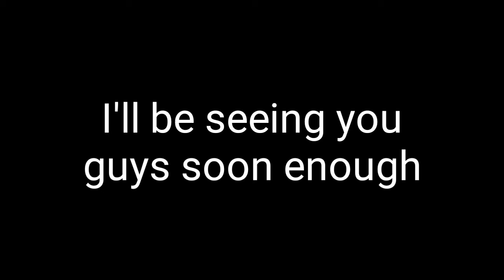I'M TAKING A BREAK | CHANNEL UPDATE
Title says everything.